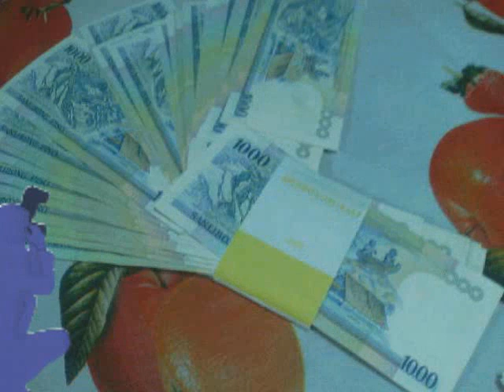moner.mp4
memoriez. edited